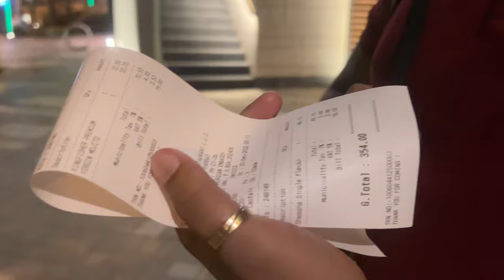Dubai Ki Best Boat Ride And Indian Food || Dubai Night Life || Deepesh Yadav || vlog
Dubai Ki Best Boat Ride And Indian Food || Dubai Night Life || Dubai || Deepesh Yadav